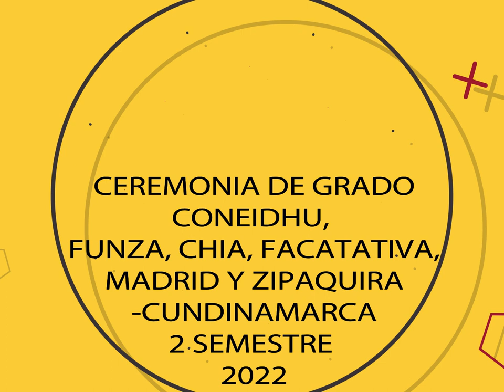Ceremonia de Grados en Chía, Facatativá, Funza, Madrid & Zipaquirá - 2do Semestre, 2022 - CONEIDHU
Los graduados del Instituto Santa Sofía del municipio de Funza y los graduados del Instituto Tomás Moro de los municipios de Chía, de Facatativá, de Madrid y de Zipaquirá, todos en Cundinamarca, celebraron su ceremonia de graduación en el auditorio de la Fundación Universidad Autónoma de Colombia en Bogotá D.C. el día domingo, 11 de diciembre del 2022.